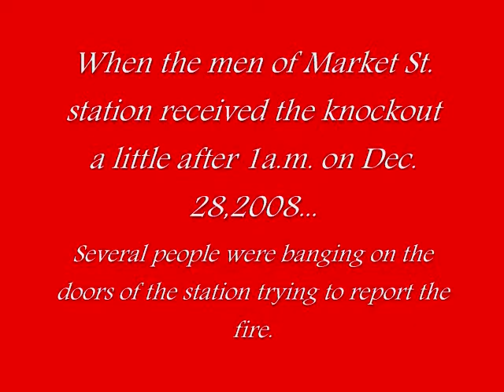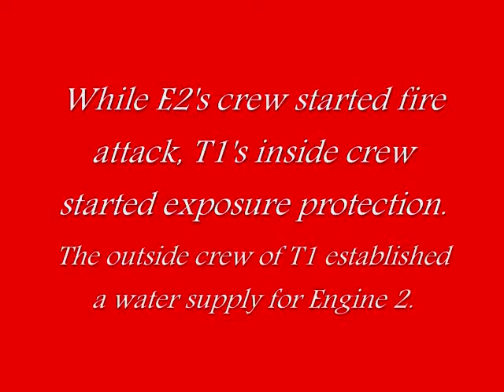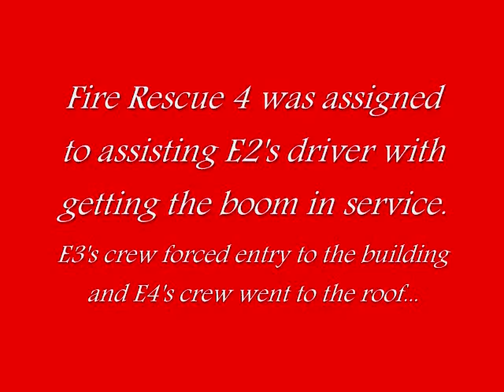Petersburg Old Town Truck 1 Structure Fire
*B-Shift* Dec.28, shortly after 1 a.m., PFD was knocked out for a commercial structure fire. When crews arrived on scene, a trailer that was parked in the rear lot was found on fire.